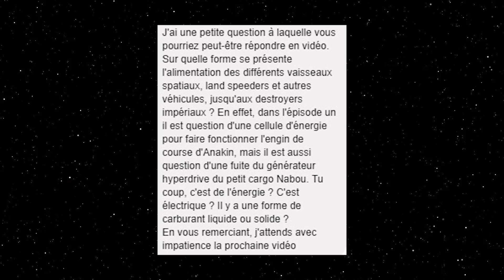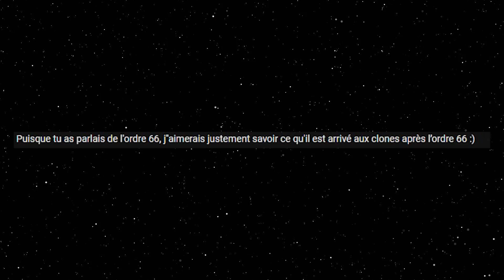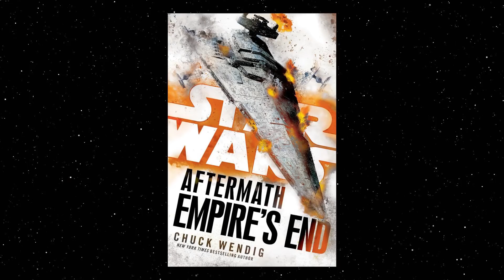LTR #06 - LES CLONES SOUS L'EMPIRE ET L'ENERGIE DES VAISSEAUX - La Tribune vous Répond